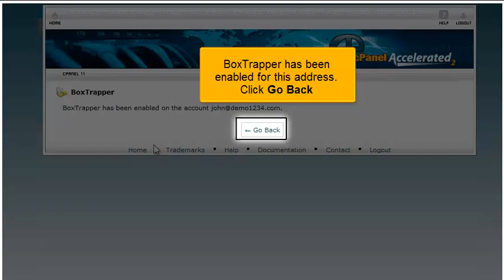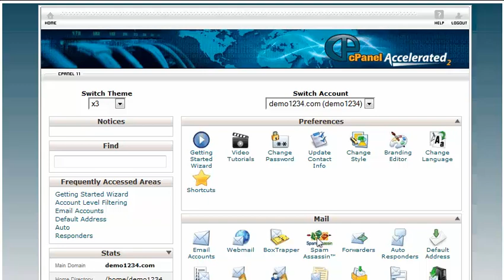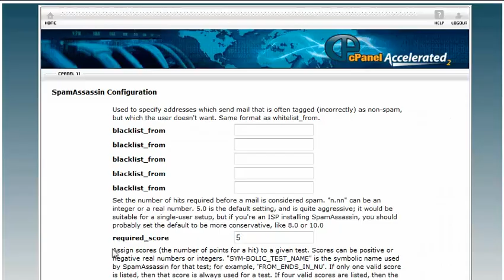How to enable spam protection in cPanel 11.32 x3 (2012)